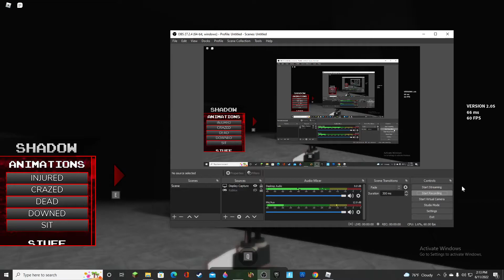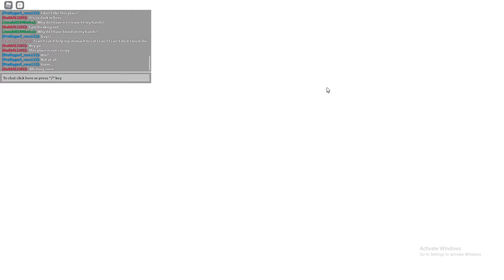SONIC EXE RP